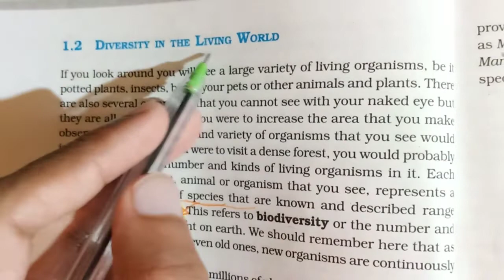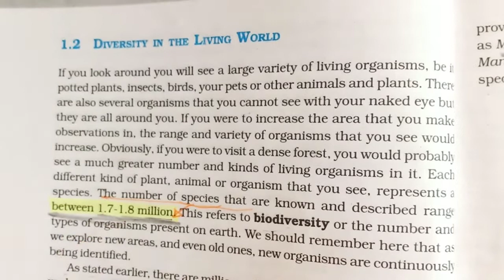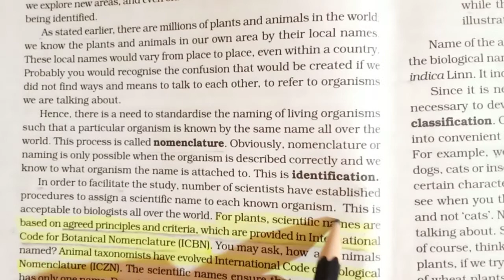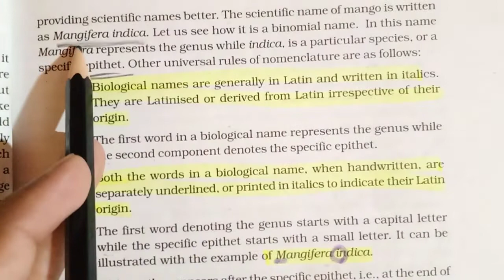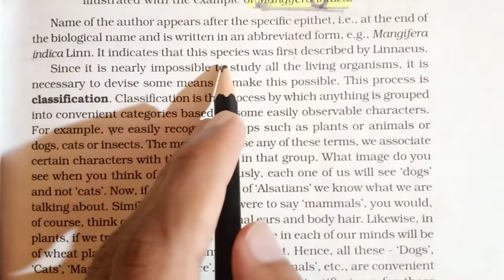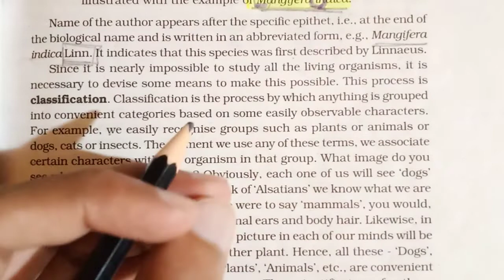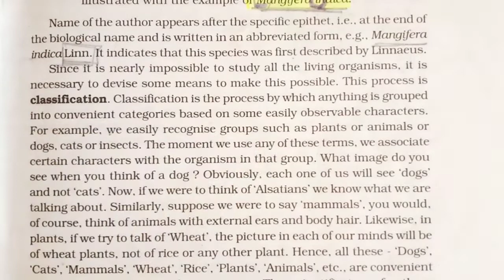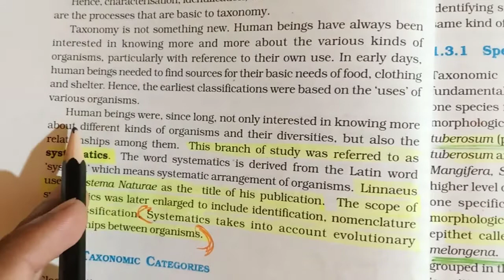Ncert Series- Diversity in living world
In this video I explain a NCERT line with Very good  explanation